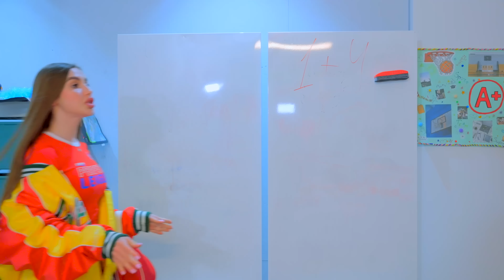ПАРНИ ПОНТУЮТСЯ КТО САМЫЙ СИЛЬНЫЙ!! ДИАНА ДАЛА ПОСЛЕДНИЙ ШАНС БЫВШИМ ЛУЧШИМ ПОДРУГАМ!!!